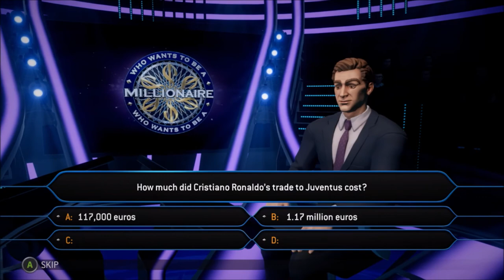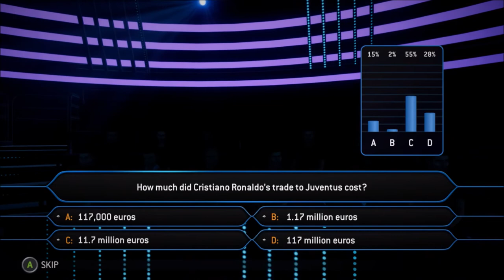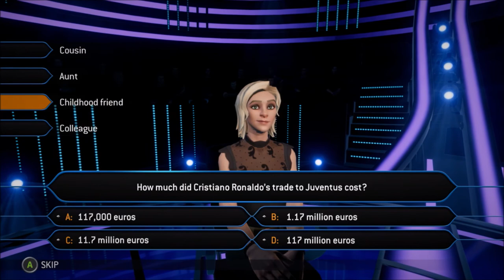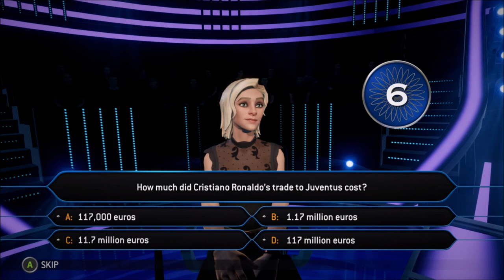Ooh New Girl | Who Wants To Be A Millionaire | Ep 27 | Crazy Town Gaming